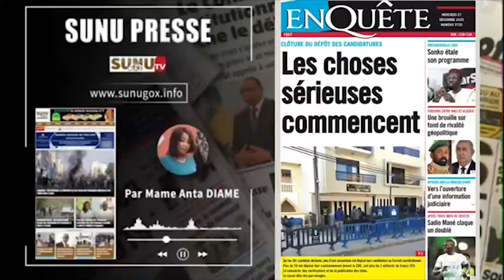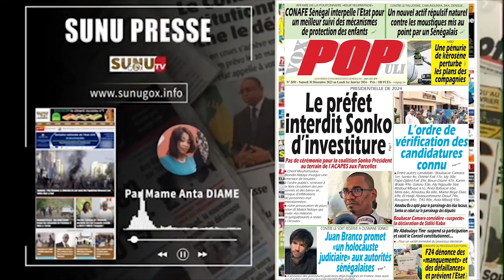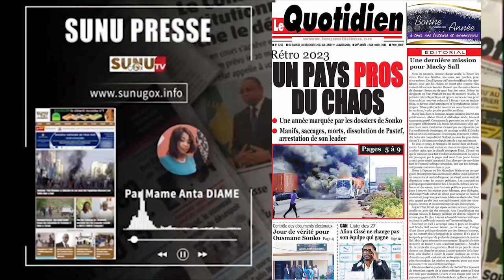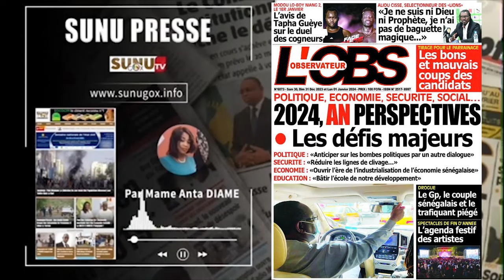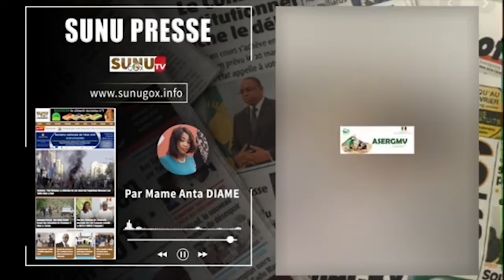SUNU PRESSE_du_Samedi_30_décembre_2023